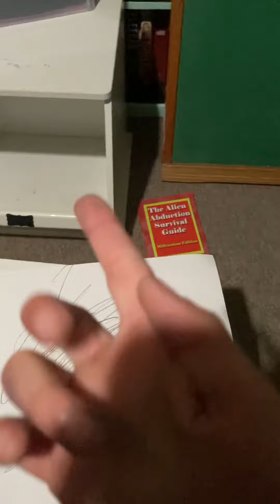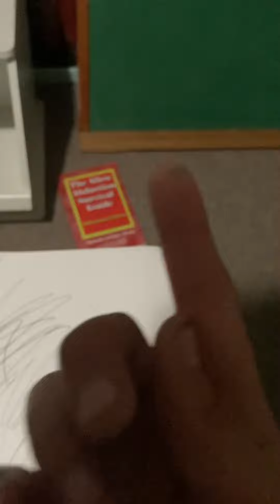on the wall